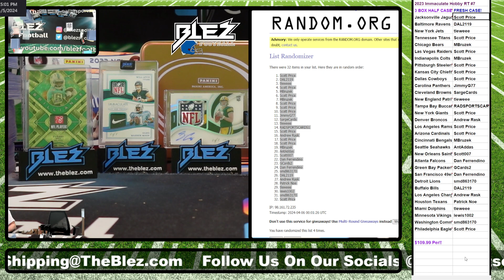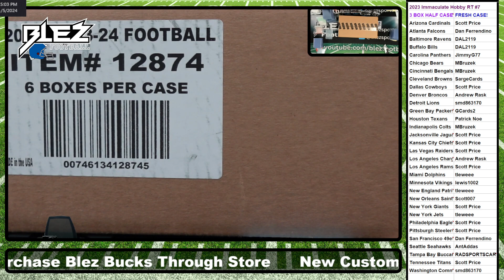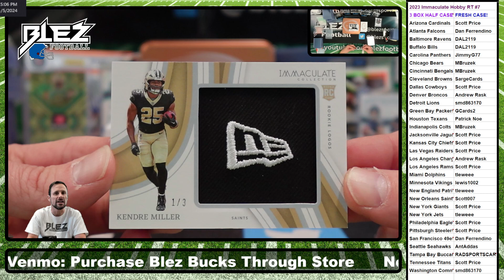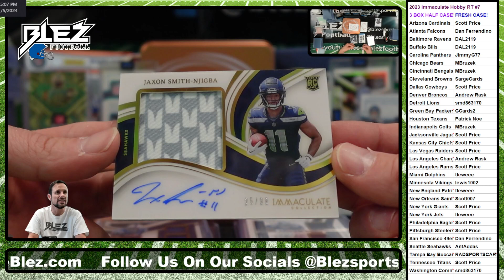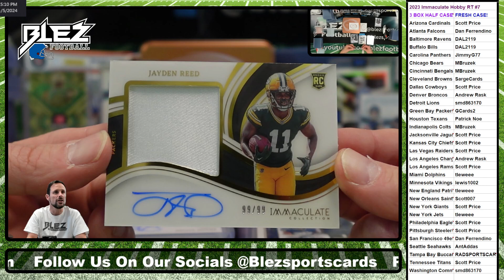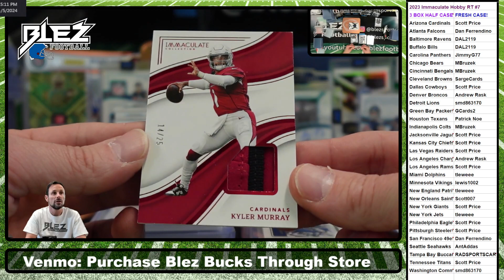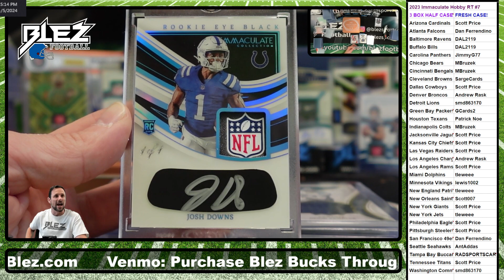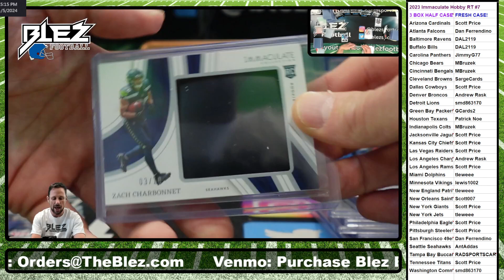2023 Immaculate NFL Hobby 3 Box Break Random Teams #7